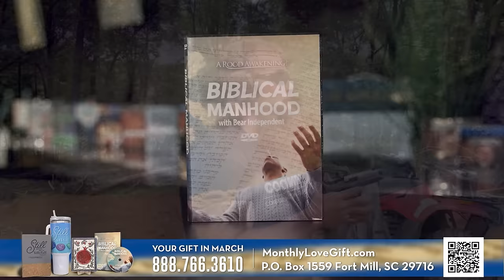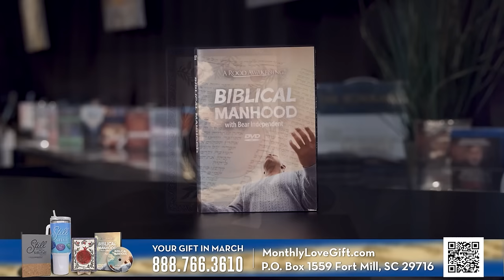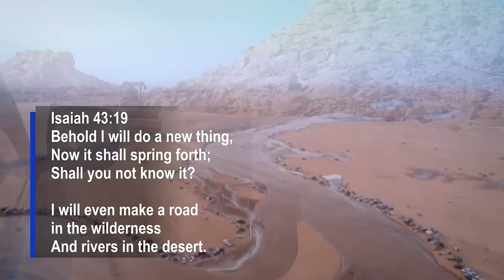The Last Expedition | Shabbat Night Live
What will happen to Mt. Sinai?
Years ago, Mt. Sinai pioneers Jim and Penny Caldwell risked their lives to cross the inhabited Saudi desert just to get a glimpse of the mountain of God. Today, Dr. Miles Jones and Patrick McGuire report that their recent trip will be known as the last such expedition — because of a phenomenon never seen in the history of the world!